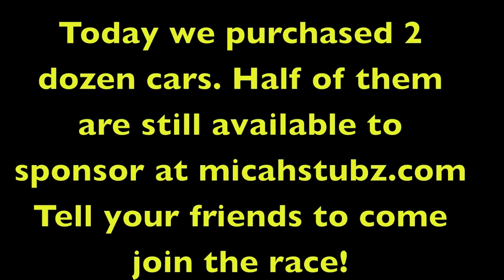Phoenix YouTubers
check out Angie and Napoleon

If you live in the Phoenix, Arizona area we would love to plan a big meetup.